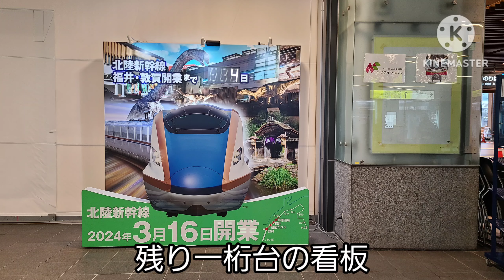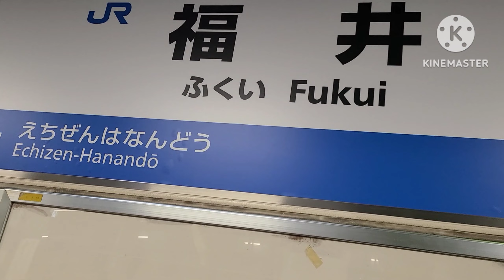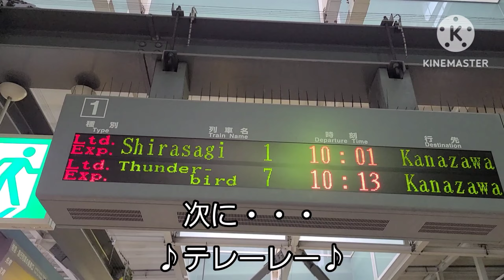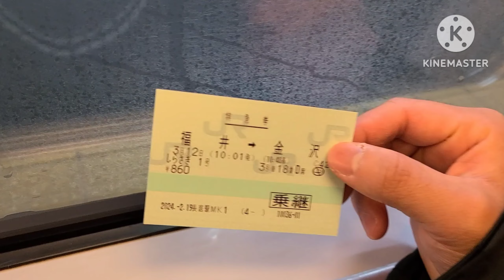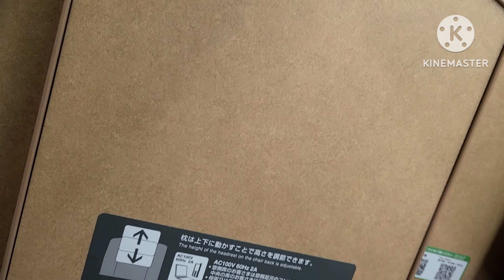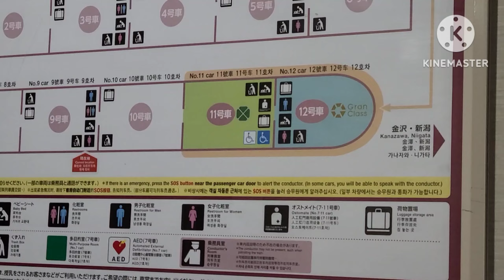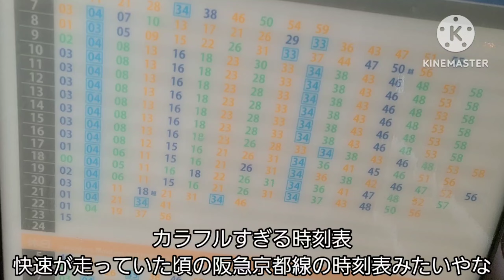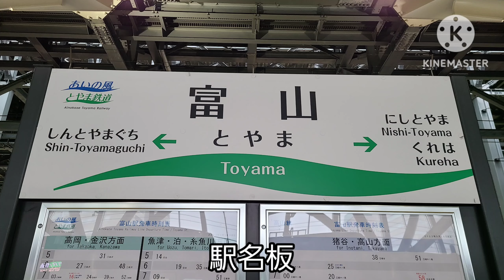しらさぎ号に乗ってきた part2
part2は富山に向かいます。富山の名物も食べてきました。テレビにも出た有名店です。他にも色々とメニューがあるので食べに行きたいですね。

part1

part3